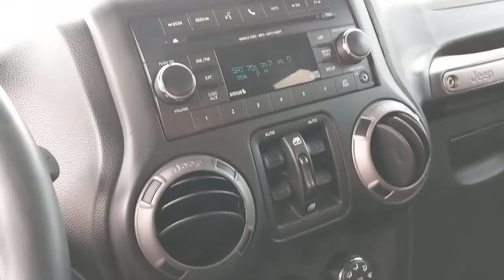2015 Jeep Wrangler Austin, New Braunfels, Boerne, San Marcos, San Antonio, TX W664861A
Black Clearcoat Used 2015 Jeep Wrangler available in San Antonio, Texas at San Antonio CDJR. Servicing the Austin, New Braunfels, Boerne, San Marcos, TX area.
2015 Jeep Wrangler Unlimited Sport - Stock#: W664861A - VIN#: 1C4BJWDG2FL653372

11910 Interstate 35 Frontage Rd

Recent Arrival! New Price! PREMIUM WHEELS, AWD/4WD, Wrangler Unlimited Sport, 4D Sport Utility, 3.6L V6 24V VVT, 4WD, 17 x 7.5 Aluminum Wheels, Auto-Dimming Mirror w/Reading Lamp, Chrome/Leather Wrapped Shift Knob, Connectivity Group, Deep Tint Sunscreen Windows, Leather Wrapped Steering Wheel, Quick Order Package 24S, Tire Pressure Monitoring Display, Uconnect Voice Command w/Bluetooth, Vehicle Information Center. 4WD CARFAX One-Owner. Clean CARFAX.